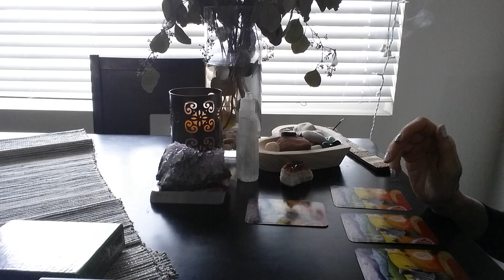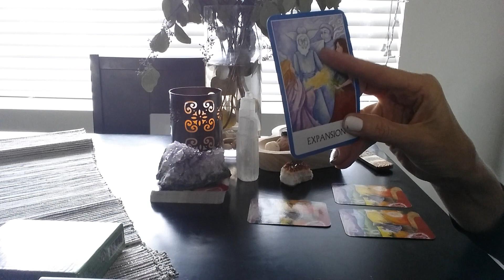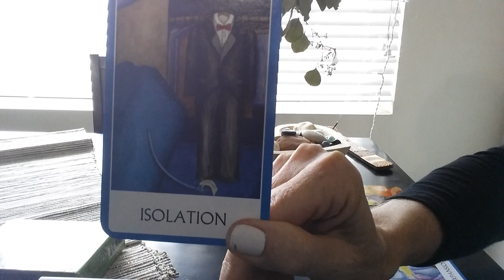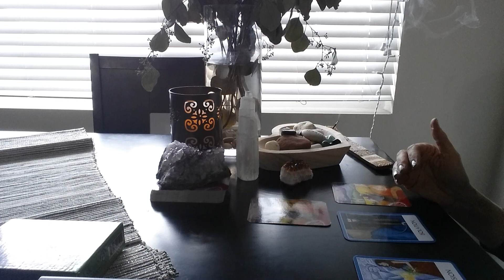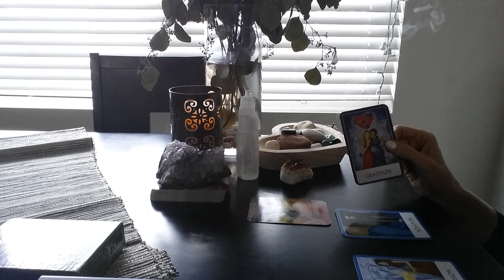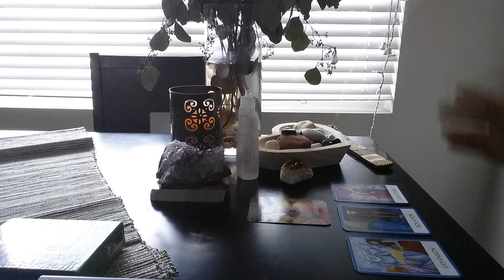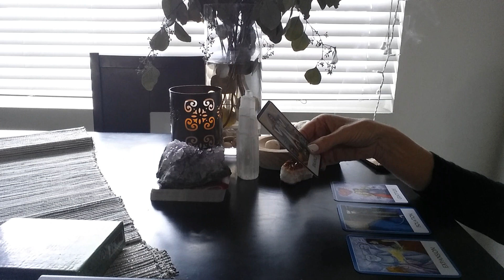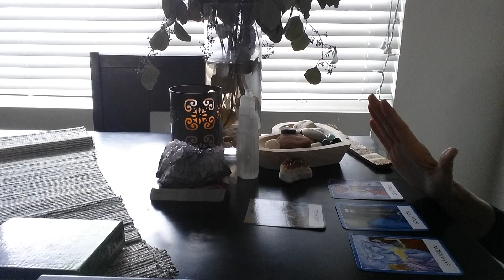TAURUS - OCTOBER 1-15, 2017 - EXPANSION!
***WELCOME to THE GUIDED INTUITIVE ***

Such a pleasure to be with you here! I do my best to connect deeply to my own INTUITION so I may provide intuitive guideposts that help get you even more connected to you YOUR OWN INTUITION.

If you wish to donate to support my new channel studio you can do it

Intuitively yours,